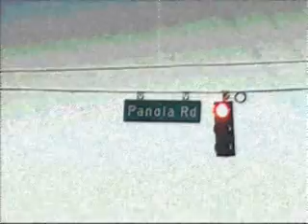EAST SIDE ATLANTA (CHASE MONEY)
E.A. SPORTS